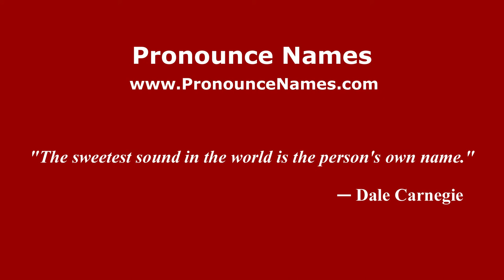How to pronounce Vasilescu (Romanian/Romania) - PronounceNames.com